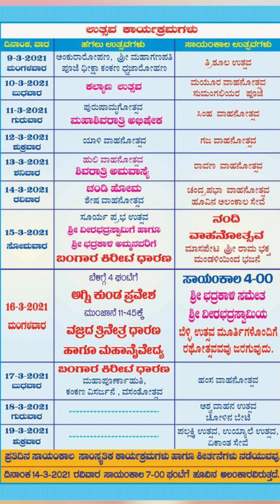Rayachoti shree Veerabhadreshwar Jatra Mahotsav Invitation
◦•●◉✿ ಆಂಧ್ರಪ್ರದೇಶದ ಕಡಪಾ ಜಿಲ್ಲೆಯ ಭದ್ರಕಾಳಿ ಸಮೇತ ಶ್ರೀ *ರಾಯಚೋಟಿ ವೀರಭದ್ರೇಶ್ವರ ಸ್ವಾಮಿಯ*
*ಜಾತ್ರಾ ಮಹೋತ್ಸವವು ದಿನಾಂಕ: 15/03/2021 ರಂದು ಜರಗುವದು. ✿◉●•◦
ಅದರ ಆಮಂತ್ರಣ ಪತ್ರಿಕೆ.